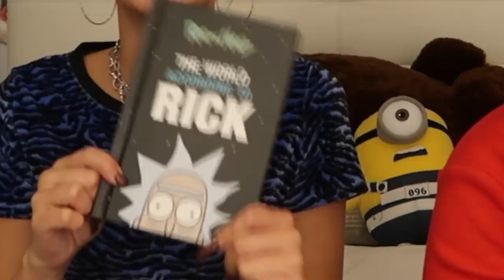HUGE BLACK FRIDAY HAUL w ARI (sorry mom)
WOWOWOWOWOWOWOWOW GET READY FOR A HUGE HAUL. we spent too much.

And here's my stuff:

i ADDDOOOOORRREEEE YOUUUUUU BAAAABIES !
NEW MUSIC :) DOWNLOAD/STREAM NOW!

SNAP ME!: arielxrebecca